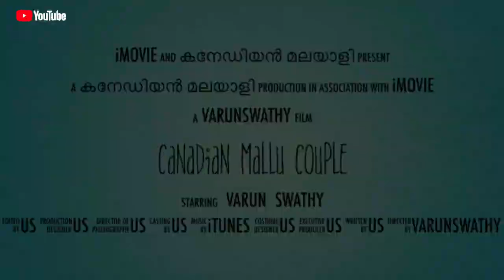When your Pregnant wife tries to Prank you 😂😂 | Win or Fail ???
Music